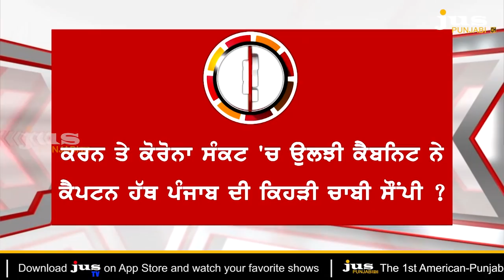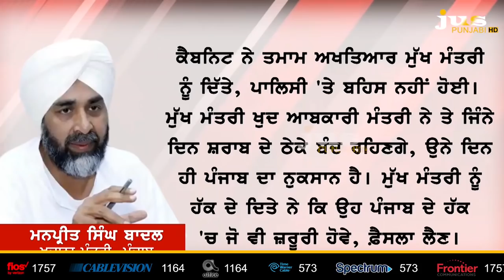Which Probe Bajwa Demands on Chief Secretary & Liquor Vend Owners ? || To The Point || KP Singh